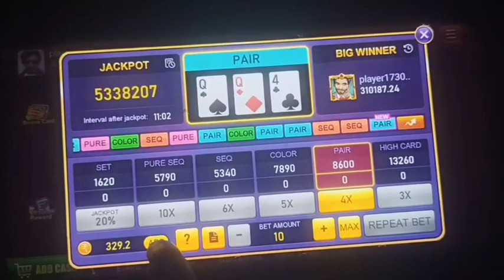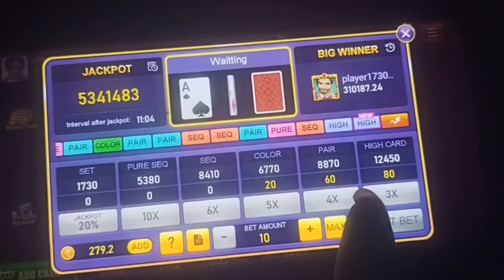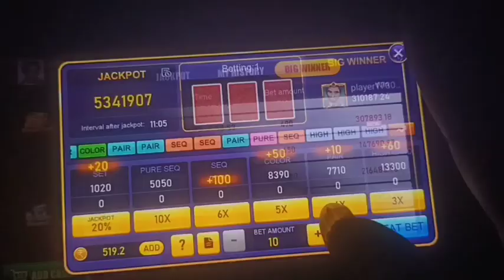Teen Patti Master Trick ₹1.5k se 3.5k |Teen Patti Master Jackpot 101 % Tricks Live |Jackpot Lottery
Teen Patti Master Live Winning Tricks

1.Teen Patti Master ₹50 Lakhs Jackpot Hack Trick

2.Teen Patti Master Lucky Cash Offer Hack Trick

3.Teen Patti Master New Update
4.Teen Patti Master Lucky Cash Events
5.Teen Patti Master 4 Lakhs Jackpot Events

6.Teen Patti Master New Offer
7.Teen Patti Master Lucky Offer
8.Teen Patti Master Jackpot Offer
9.Teen Patti Master Spin Trick New